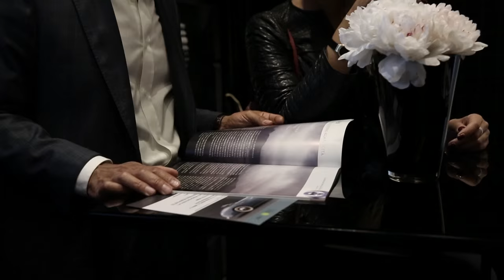Vitale Barberis Canonico and Lopresto Collection Event May 21st 2015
Models of classic cars created using woollen flannel by Vitale Barberis Canonico, presented along with an exclusive edition of the book Best in Show by Corrado Lopresto. In Milan at the Vitale Barberis Canonico showroom in via Fatebenefratelli 16.